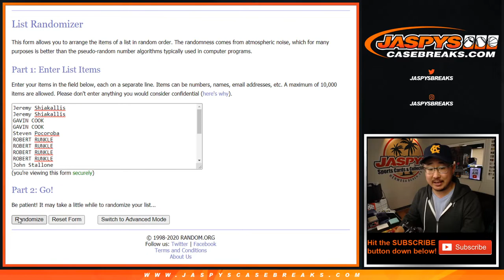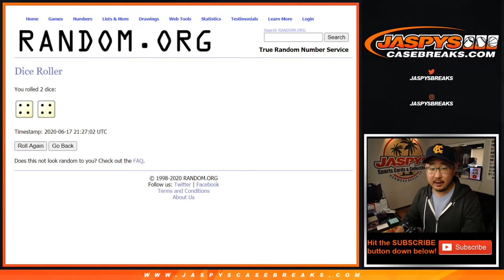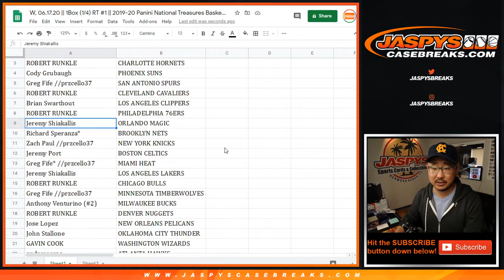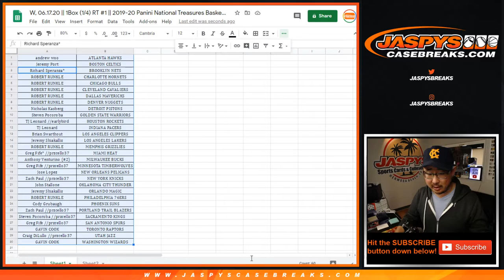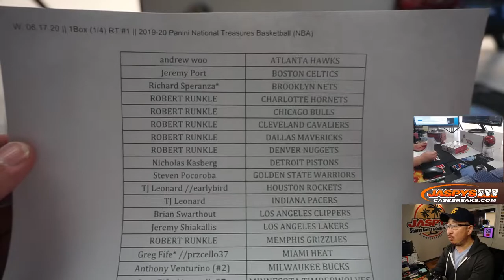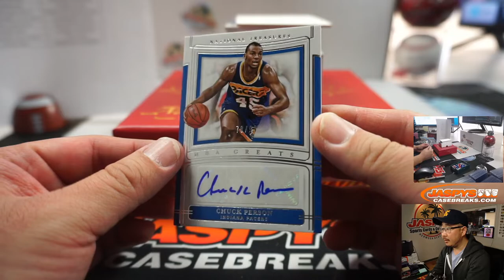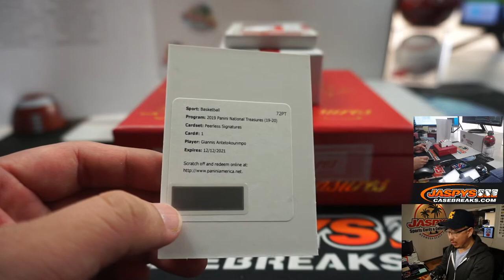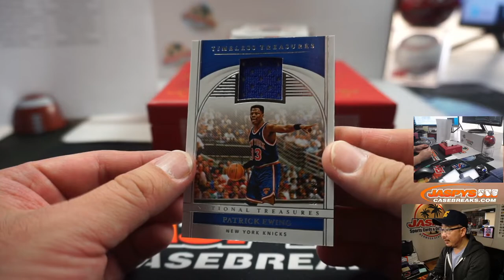W, 06.17.20 || 1Box (1/4) RT #1 || 2019-20 Panini National Treasures Basketball (NBA)